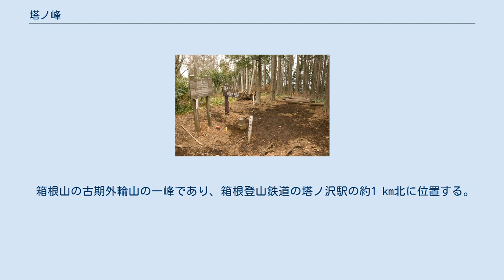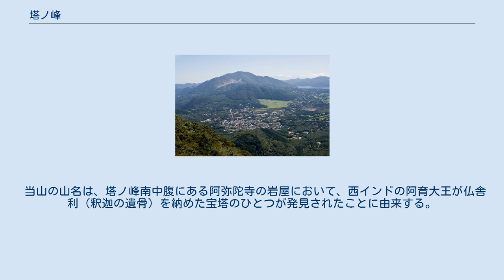塔ノ峰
塔ノ峰（とうのみね）は箱根山の東部、神奈川県小田原市と同県足柄下郡箱根町の境にある標高566mの山である。
 箱根山の古期外輪山の一峰であり、箱根登山鉄道の塔ノ沢駅の約1 km北に位置する。
周辺の山々とともに富士箱根伊豆国立公園に指定されている。
 山頂は箱根山外輪山の登山道と塔ノ沢駅前から阿弥陀寺を経て塔ノ峰山頂へ至る登山道が合流する三叉路となっており、三等三角点が設置されている。
 山頂周辺は樹林に囲まれているが、北西の明星ヶ岳方面へ少し進むと開けた場所があり、丹沢山地や足柄平野、相模湾などを望むことができる。
 塔ノ峰からは箱根山外輪山の稜線が東西に伸びており、西へは大文字焼きで知られる明星ヶ岳、そして明神ヶ岳、金時山へと連なり、東側の稜線は徐々に標高を落としながら小田原の市街地へ伸びる。
 当山の山名は、塔ノ峰南中腹にある阿弥陀寺の岩屋において、西インドの阿育大王が仏舎利（釈迦の遺骨）を納めた宝塔のひとつが発見されたことに由来する。
 なお、南麓の塔之澤（塔ノ沢）の地名もこれに由来している。
塔ノ沢では1604年、塔ノ峰山中の洞窟で修行をしていた木食僧の弾誓によって早川の河原より温泉が発見され、その後、箱根七湯のひとつ（塔ノ沢温泉）となった。